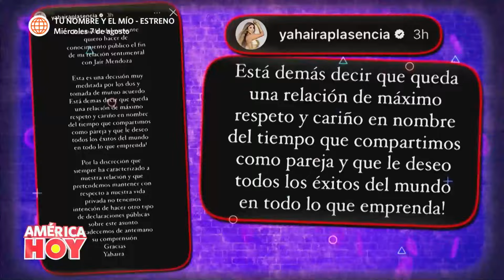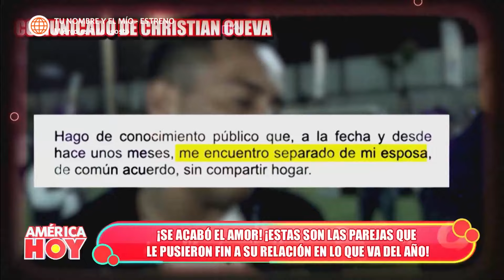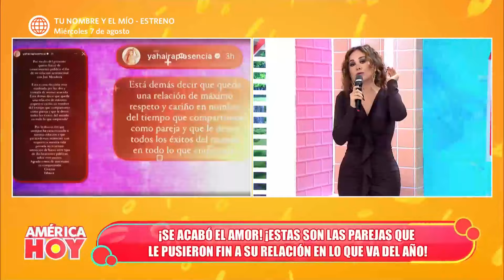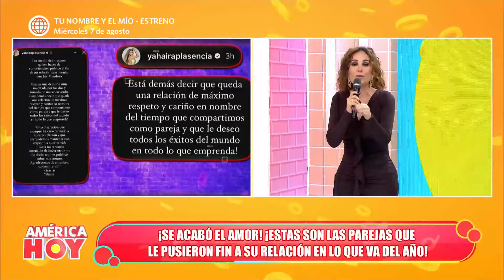América Hoy: Las parejas que terminaron en lo que va del año (HOY)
¡SE ACABÓ EL AMOR!
Estas son las parejas que le pusieron fin a su relación en lo que va del año.